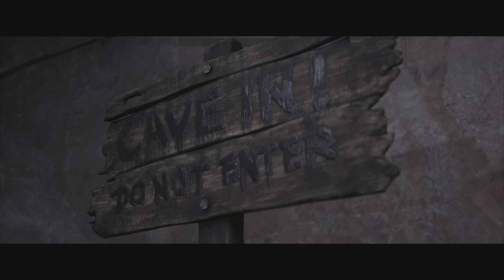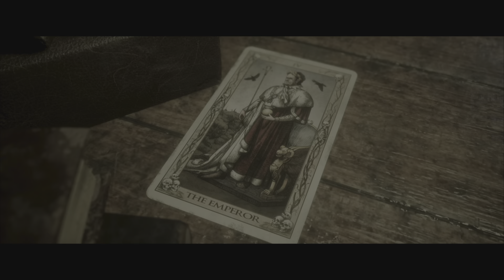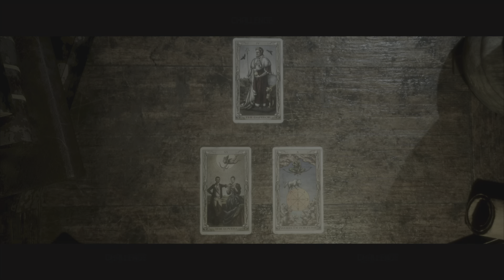The Quarry | Playthrough (Pt 9)